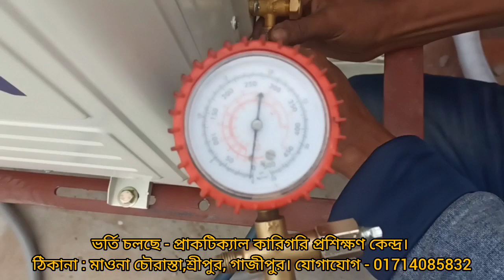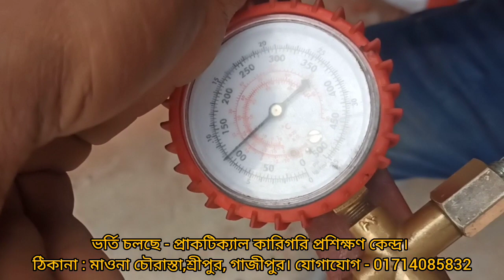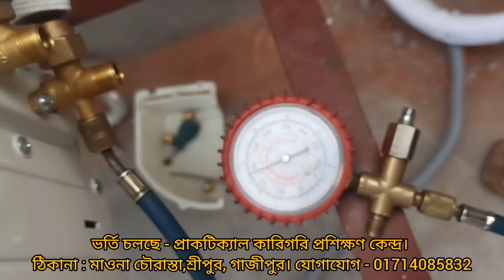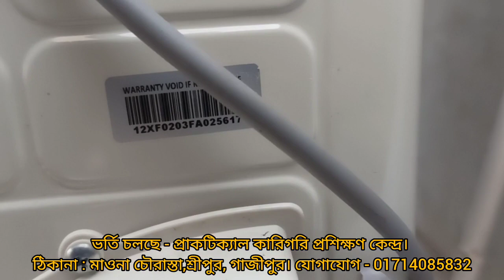কিভাবে এসি ফিটিং করতে হয় | ATM বুথে নতুন এসি ফিটিং করা শিখুন | How to do AC installation | Walton Ac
It's Practical Technical Training Centre Youtube Channel.All types of AC, fridge and Motors are serviced and repaired hare.

আমাদের ট্রেনিং সেন্টার এর পাশাপাশি আমাদের নিজস্ব সার্ভিস সেন্টার এবং ব্যবসা প্রতিষ্ঠান রয়েছে।

প্রতিষ্ঠান এর নাম : ফজলু ইলেকট্রিক্যাল এন্ড রেফ্রিজারেশন।
(ওয়ালটন অনুমদিত AC সার্ভিস পয়েন্ট)

এখানে মোটরের কয়েল বাঁধাই, ফ্রিজ, এসি সার্ভিসিং, ডেন্টিং পেন্টিং ক্রয় বিক্রয় ও ফ্রিজ, এসির যাবতীয় সকল মালামাল পাওয়া যায়।

ঠিকানা : ঢাকা রোড (পুকুরপাড় মসজিদ সংলগ্ন) মাওনা চৌরাস্তা, শ্রীপুর, গাজীপুর।

এছাড়াও আমাদের সাথে আমাদের ফেইসবুক আইডি এবং ফেইসবুক পেইজে যোগাযোগ করতে পারবেন।